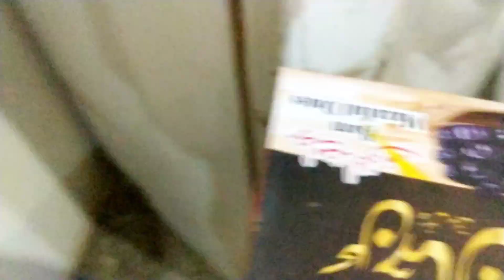aaj hum nain chat par iftar Kiya,😊